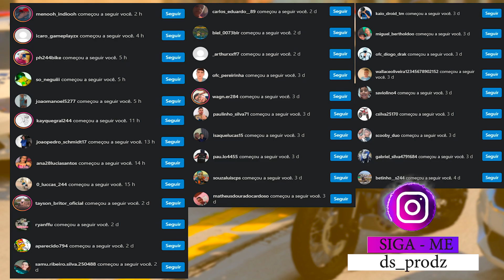COLECIONANDO SUPER CARROS DE CRIANÇAS RICA | GTA 5 MODS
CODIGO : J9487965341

 ▬▬▬▬▬▬▬▬▬▬▬ஜ۩۞۩ஜ▬▬▬▬▬▬▬▬▬▬▬▬▬
📱 REDE SOCIAS 📱

♛ Participantes ♛